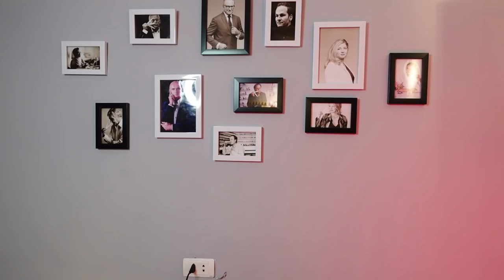Haramain Amber Oud Gold Edition: Hype Quá Đà Và Sự Thật !!! | Kiên Fragrance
Haramain Amber Oud Gold Edition là một trong những cái tên khá hot trên mạng vì giá rẻ nhưng thực sự nó có tốt và rẻ hay không thì trong video là cảm nhận cá nhân của mình. Bạn thì sao ?!
Nơi tài trợ sản phẩm lần này, nhập code "KIEN92" nếu bạn quan tâm nhé: